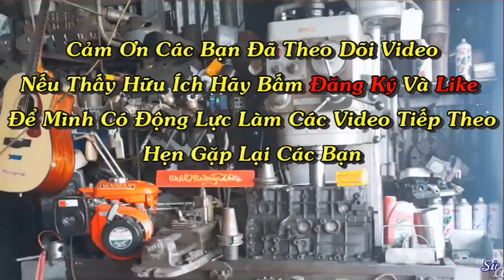Toàn Cảnh Rã Nắp Máy Xe Cuốc Kobelco 045 Cùng Anh Em Xe Ủi Kiên Giang Rất Vui Vẽ